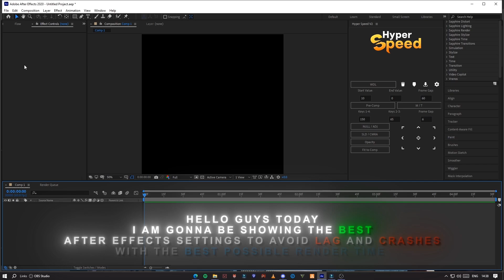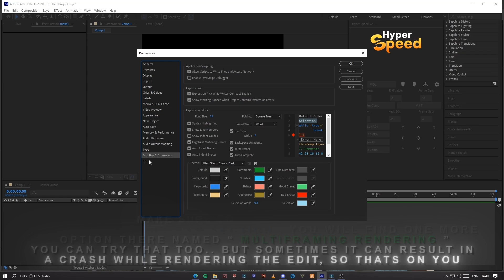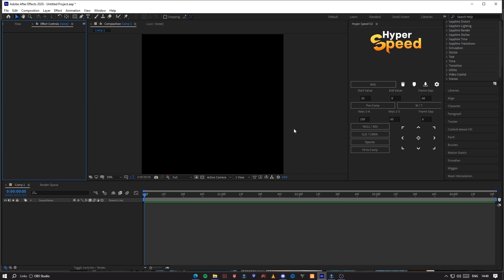Optimize After Effects for fast Render/Preview Time - After Effects Tutorial